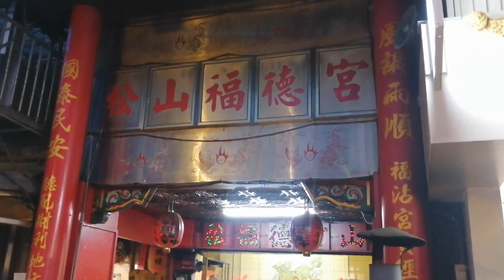【松山慈祐宮-天上聖母(大媽) 聖駕＆躦轎底】~110松山慈祐宮恭迎天上聖母遶境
松山慈祐宮-天上聖母(大媽) 聖駕＆躦轎底(0:00)過境台視(3:48)過境 饒河夜市＆松山福德宮